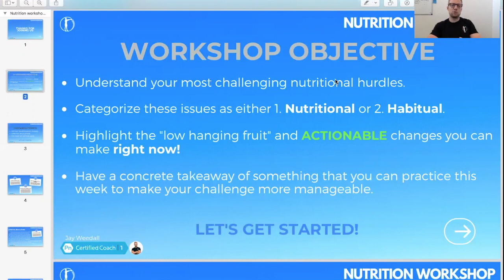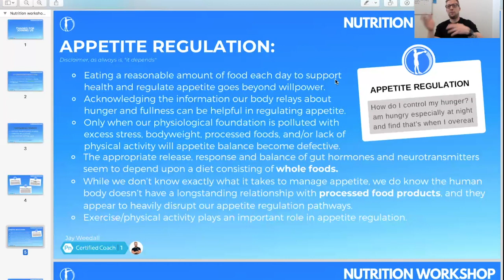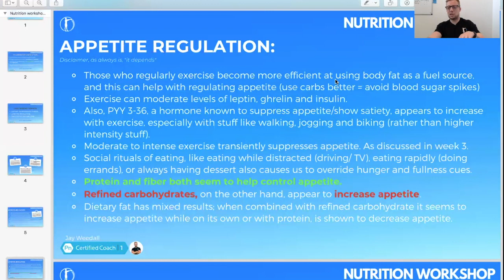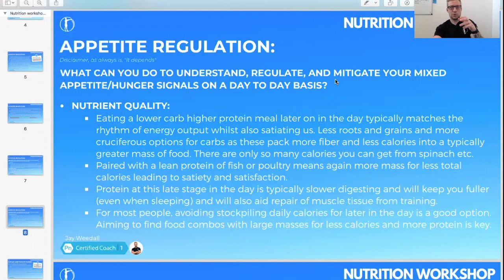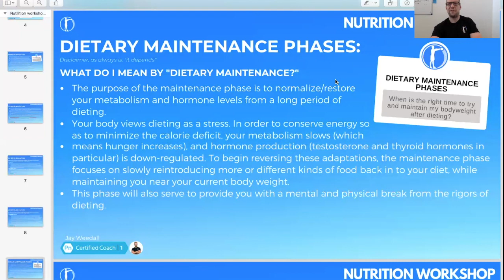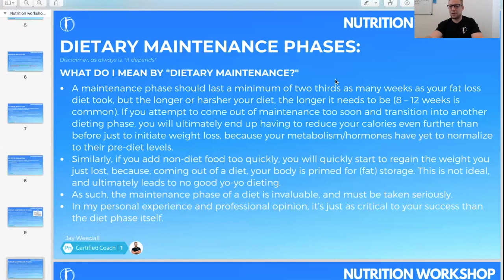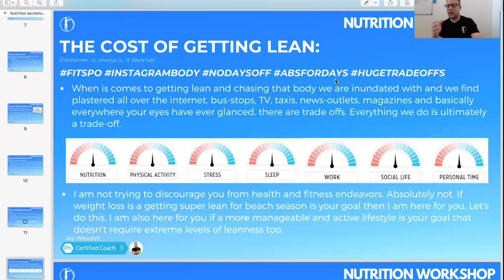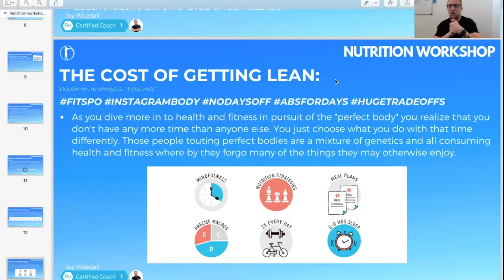Nutrition workshop 6 - Dietary maintenance phases - Appetite regulation - The cost of getitng lean